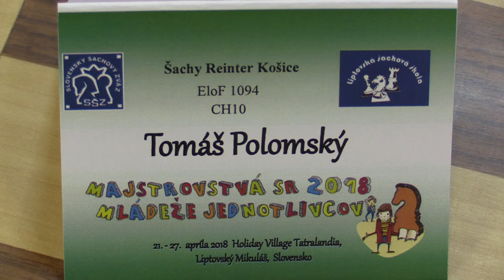CH10 1.4. Tomáš Polomský - Tomáš Čižmár 0:1